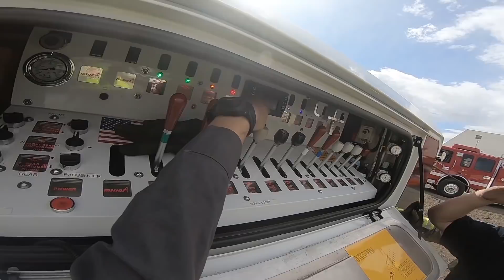Car Under-Rides Trailer! Simulated Fire Department & Rotator Cross-Training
Hello everyone! In today's video Trent Jr along with our local Fire Department do some simulated scenarios involving a semi-trailer. In this particular episode, we simulate that a car has rear-ended a semi at speed and has become stuck under the trailer. With the rotator, we were able to lift the trailer with our 2 main winches and pull the car away with our drag winch anchored to the Fire Departments Tiller Truck. Worked out great! Hopefully, you enjoy it!

Trent Butzlaff
83827 Tamarisk Street